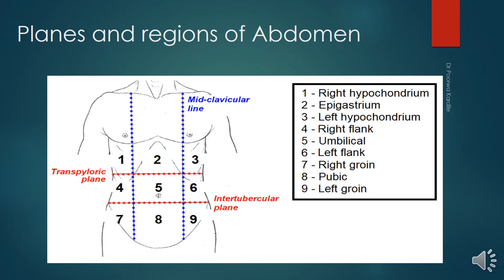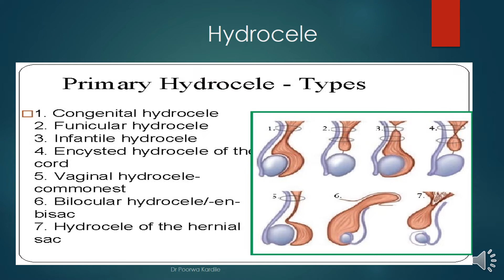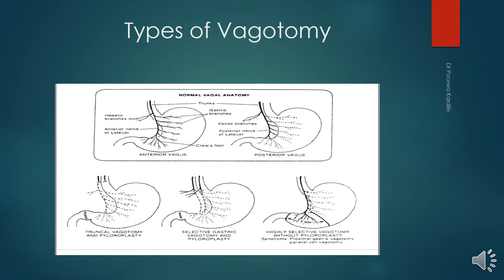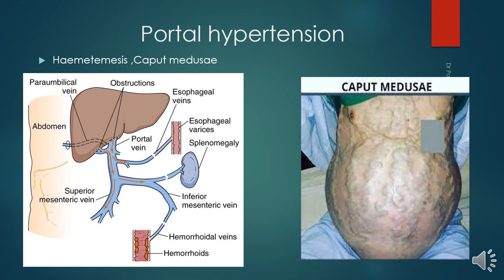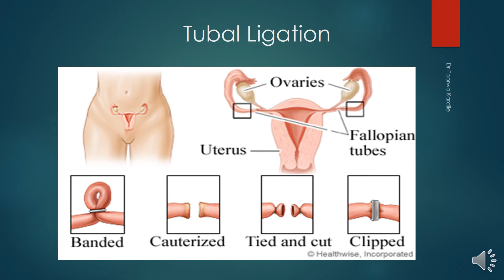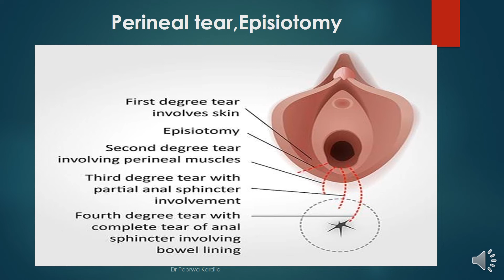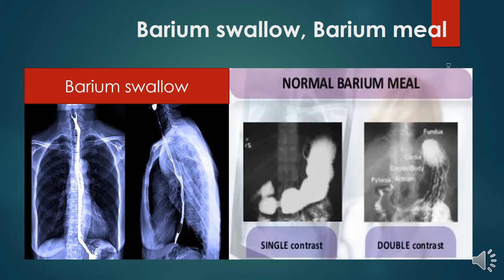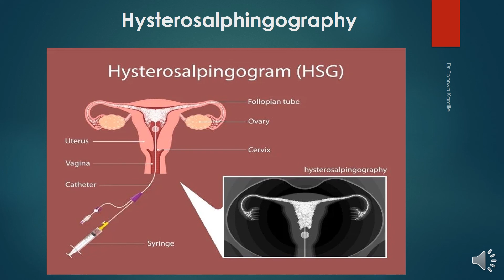Clinical Anatomy of Abdomen